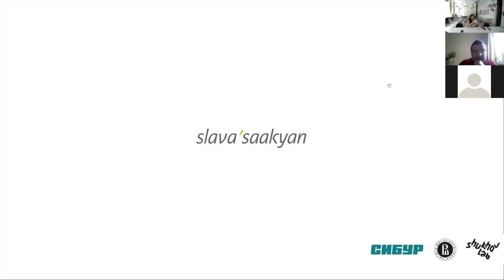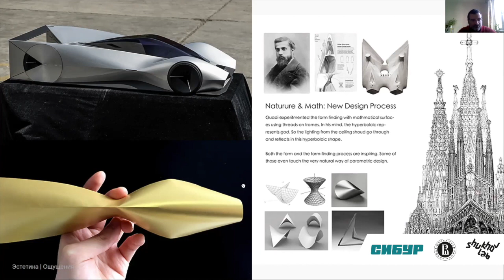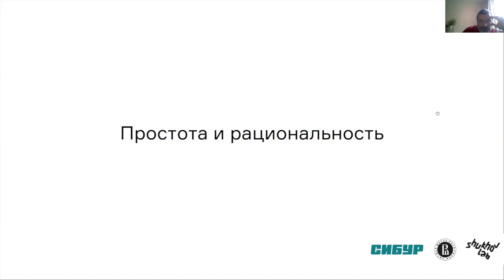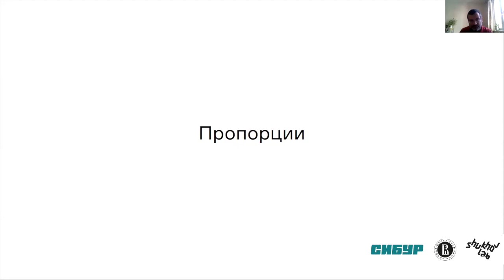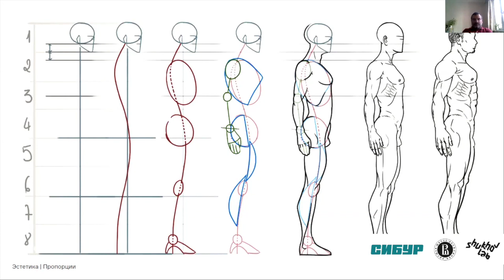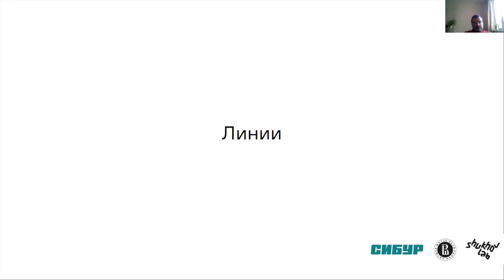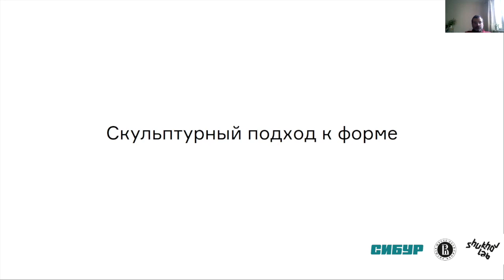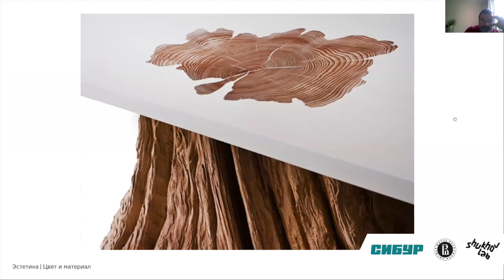Слава Саакян – Дизайн, эстетика и формообразование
СИБУР Circularity – Школа по вторичной переработке пластика и принципам устойчивого проектирования.

Школа проводится на базе Шухов Лаб – международной проектно-учебной лаборатории экспериментального проектирования городов Национального исследовательского университета Высшей школы экономики.

Организаторы и ведущие школы:
Антон Артемчук – Ведущий эксперт НИУ-ВШЭ, заведующий Шухов Лаб,
Мария Степанова – Ведущий дизайнер zerowaste.lab